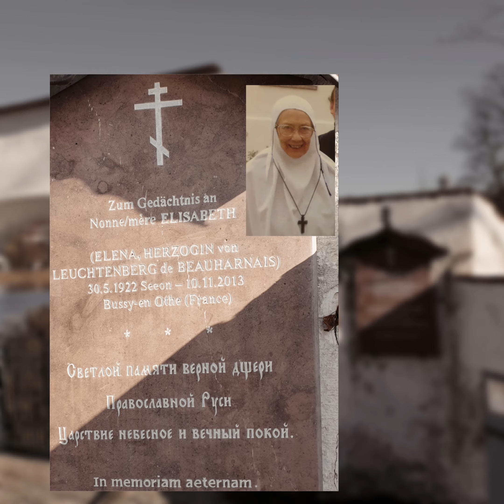Замок Зееон. Герцог Лейхтенберг Романовский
В верхней Баварии, недалеко от Мюнхена и совсем близко от австрийского Зальцбурга, в живописных Альпах, лежит старинный замок Зеон (Seeon). Когда-то это был монастырь. Год его основания – 994й. Но сменялись века, потом это стали королевские покои Генриха Второго. . В середине XIX века замок стал владением герцогов Лейхтенбергских. С хрустальным озером, луковками баварских церквей, с просторными дворцовыми залами, а когда-то и с роскошной библиотекой, вид которой сохранился  только на фотографиях.          Интересная история семьи Лейхтенгберг - Богарне.                   Принц Евгений Богарне  (сын Жозефины и приёмный сын Наполеона) был женат на дочери баварского короля Августе. После свадьбы Евгений Богарне получает титул Герцога Лейхтенгбергского.  В 1839 году их сын Максимилиан венчается по любви с  любимой дочерью  царя Николая I Марией. Главным условием брака, выдвинутым Николаем I, было то, что молодые супруги и их дети должны остаться жить в России. В этом же году император пожаловал Максимилиану титул Его Императорского Высочества, а указом от 6(18) декабря 1852 года даровал потомкам Максимилиана и Марии Николаевны титул и фамилию князей Рома́новских. Дети Максимилиана и Марии Николаевны были крещены в православие и воспитывались при дворе Николая I, позднее император Александр II включил их в состав Российской Императорской фамилии. Молодая семья поселилась в Мариинском дворце - подаренным молодожёнам на день свадьбы царём Николаем I. В честь императора был назван   третий и старший сын герцога Максимилиана   и Марии Николаевны. Николай получил домашнее образование под руководством лучших учителей. Он увлекался минералогией, возглавлял Императорское Минералогическое Общество. Князь стал одним из организаторов подробного геологического исследования территории России для составления полной геологической картины страны. Николай Максимилианович также открыл минерал, названный названный в его честь лейхтенберитом. Казалось, что его ждёт большое будущее на государственной службе и в науке. Однако всё рухнуло, когда он встретил на своём пути Надежду Анненкову в замужестве Акинфову. Молодой Князь без ума влюбился в замужнюю женщину с двумя детьми. Николай Максимилианович был  намерен жениться на своей возлюбленной. Однако Император Александр II и Священный Синод запретили выдавать документы о разводе. Лишь после смерти Великой Княгини Марии Николаевны в 1876 году в России была завершена процедура развода, в 1878 г. в Женеве, после долгих мытарств, Николай Максимилианович и Надежда Сергеевна смогли пожениться.

Второй сын в семье – Георгий Николаевич – появился на свет 1872 г. Именно у него в замке и жила 11 месяцев   Анастасия -ставшая одной из главных загадок XX века. "Если это Великая княжна, то было бы преступлением не помочь ей. Если же это не Великая княжна, то я не совершу никакого преступления, предоставив кров бедной, больной, подвергающейся преследованиям женщине, одновременно предпринимая меры по установлению ее личности” Георгий Лейхтенгберг